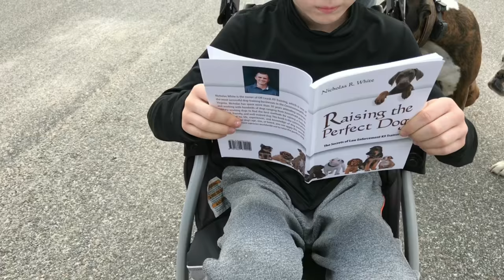Boxer "Coral" l Epic Transformation video l DogTrainers Hampton Roads